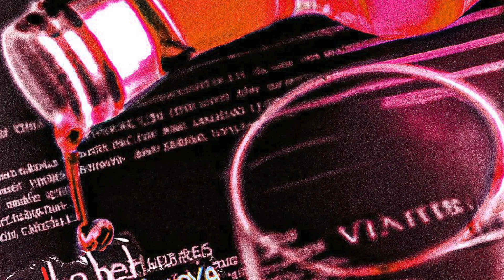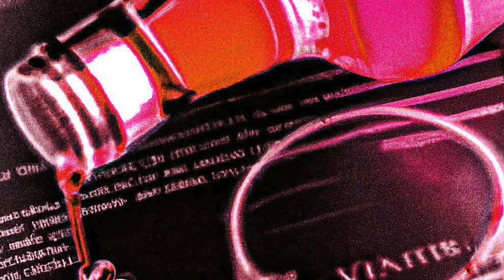supernOva - Red Label (ft. P Bitt)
superSWAG group
Artwork by P Bitt, Vlad Consta (Comma)
Recorded at Avalanche Studios